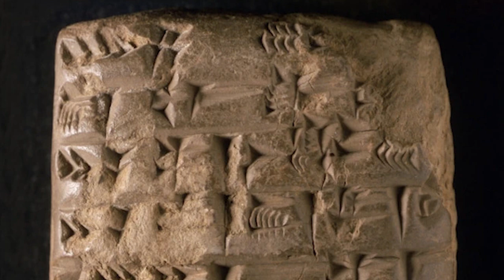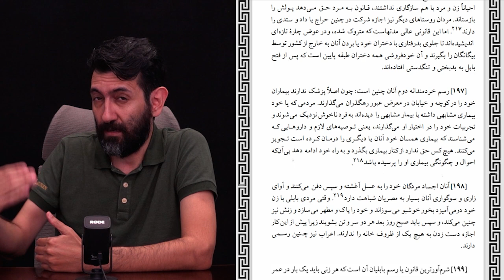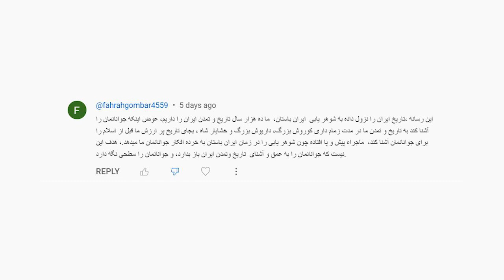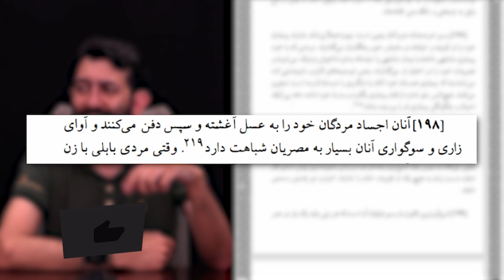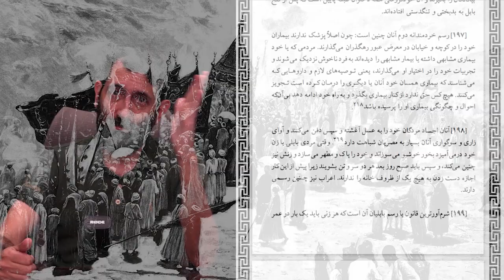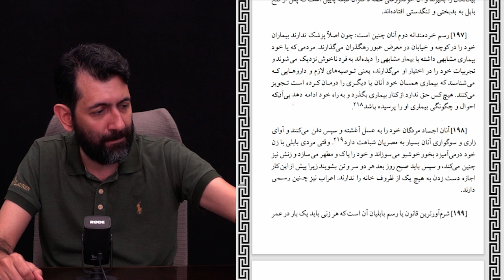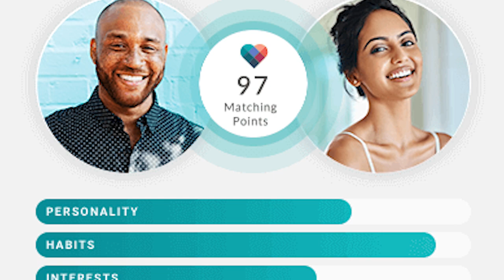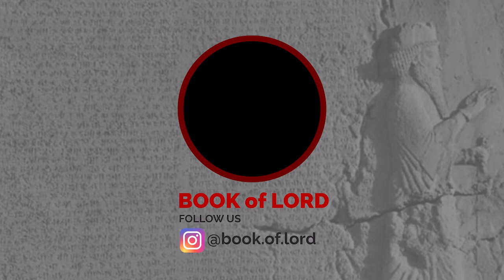نظام پزشکی در پایتخت ایران باستان بابل و نقش زکریای رازی در بهبود سطح درمان عمومی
🔹 حمایت مالی از خداینامک
🔶 شماره شبا
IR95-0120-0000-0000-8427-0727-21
🔹 شماره کارت
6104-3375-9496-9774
محسن فریدونی - بانک ملت
🔹حساب پرتقال
Bank MillenniumBCP
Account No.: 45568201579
IBAN: PT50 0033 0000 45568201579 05
BIC/Swift code: BCOMPTPL
Navid Solhdoust

با سپاس
تیم خداینامک